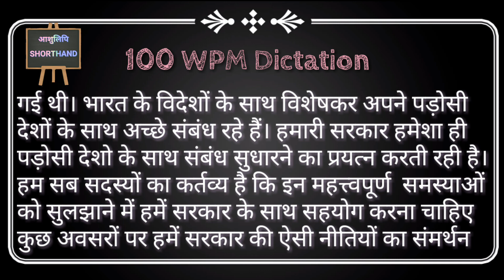SHORTHAND HINDI DICTATION NO.14 ( 100 WPM )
Increase your shorthand speed with dictation and you can also telly words after dictating
So keep watching keep Practicing
Good luck